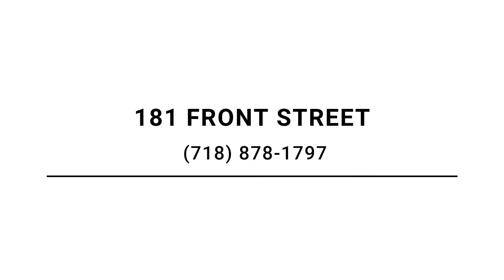181 Front Street, Unit 1C, Brooklyn, NY